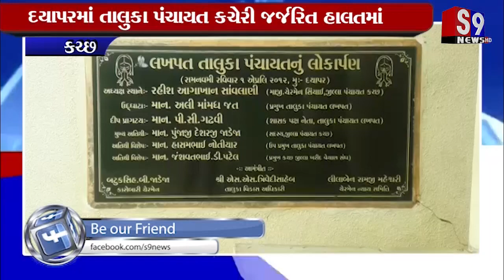Katchh : દયાપરમાં તાલુકા પંચાયત કચેરી જર્જરિત હાલતમાં